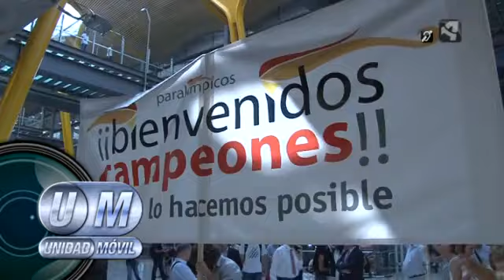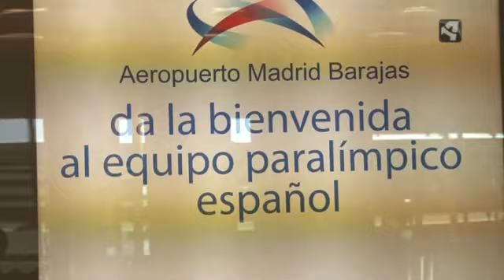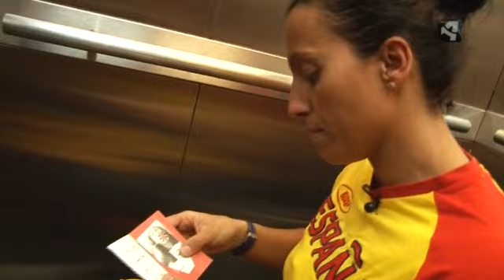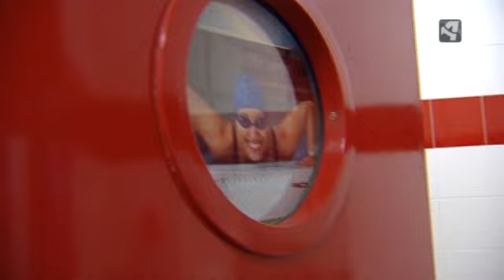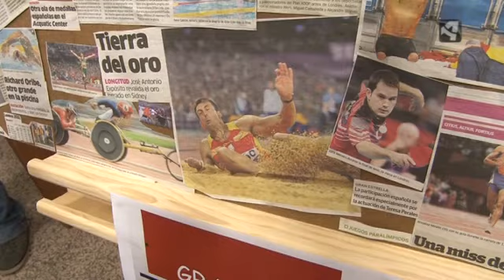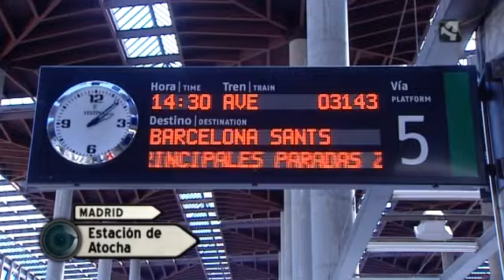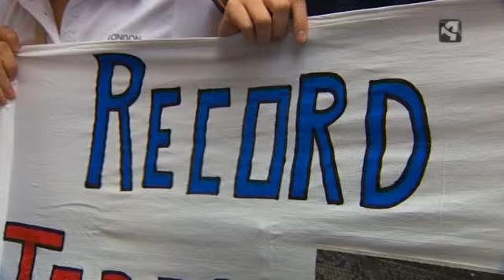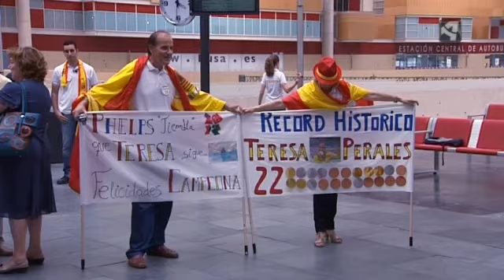Unidad móvil Una mujer de leyenda